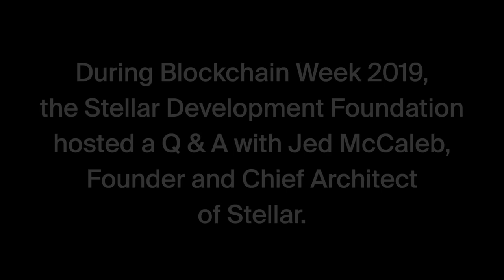Stellar Q&A with Jed McCaleb | Blockchain Week NYC 2019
On May 14, the Stellar Development Foundation hosted an "Evening of Stellar and Math" at the National Museum of Mathematics. During this event, Stellar Founder and Chief Architect, Jed McCaleb, answered questions about the network from members of the community.